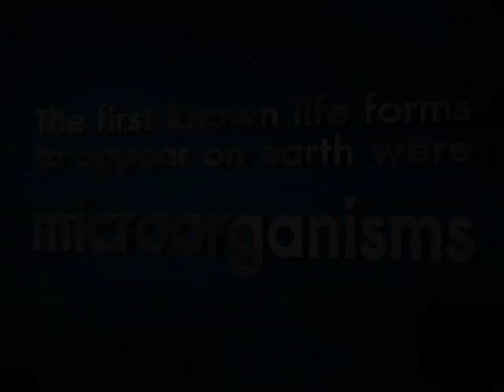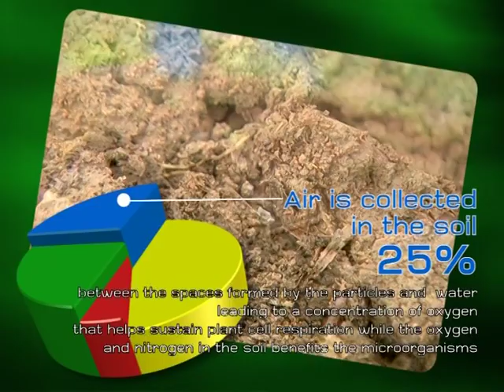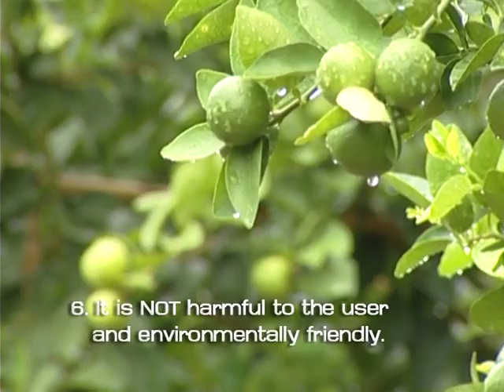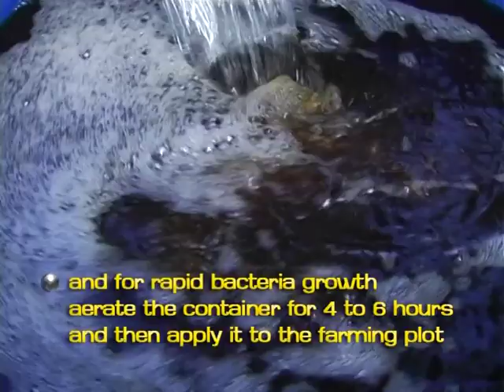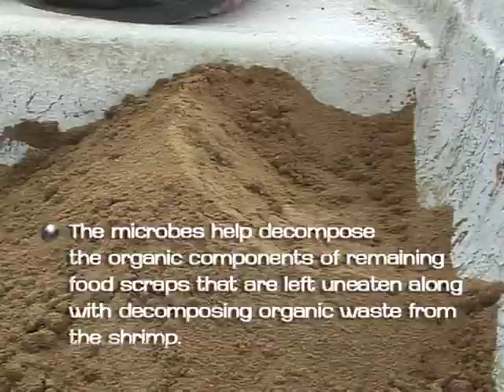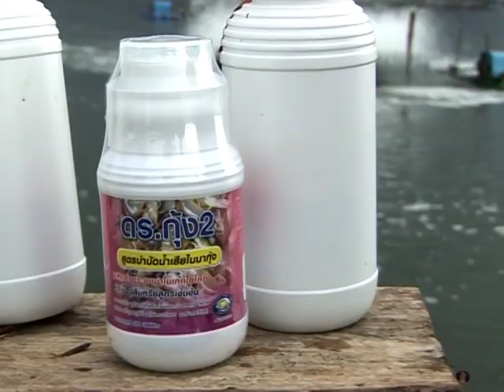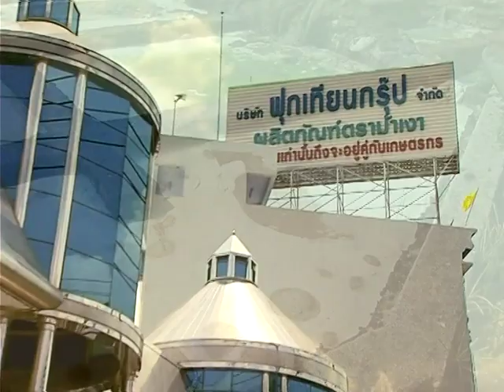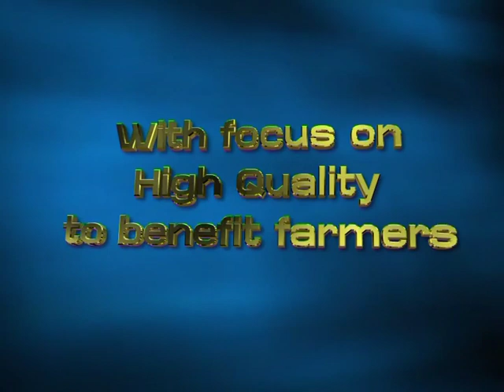มหัศจรรย์จุลินทรีย์สร้างโลก Amazing microbes (English) - ภาษาอังกฤษ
Amazing microbes that created the world